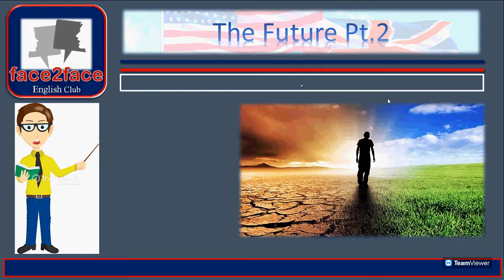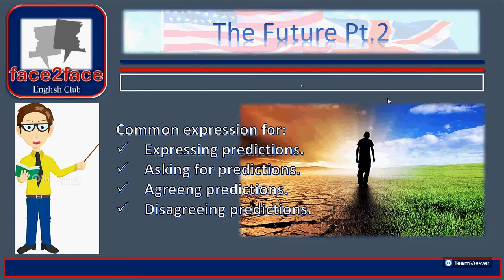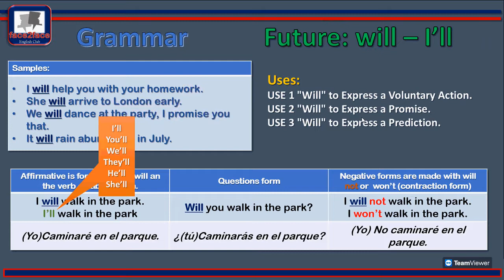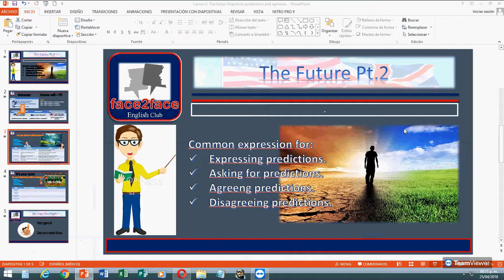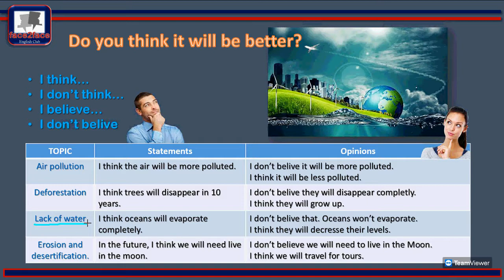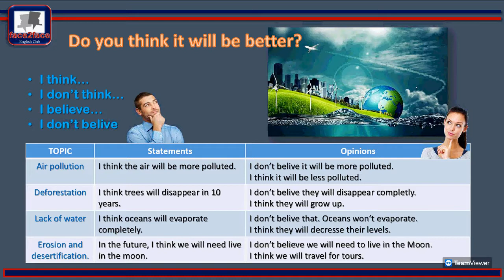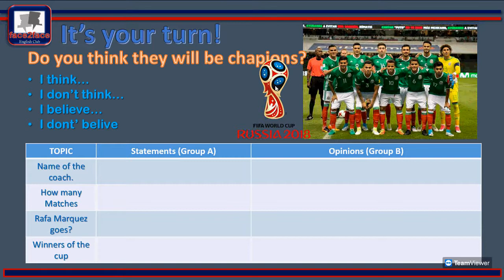Superior Course Lesson 6, future pt2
FUTURE - Giving and asking opinions.